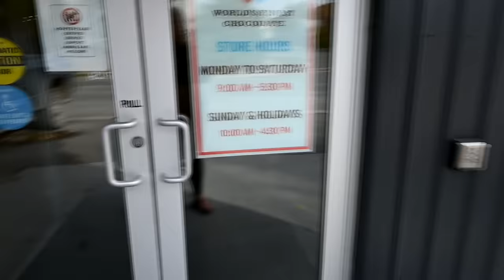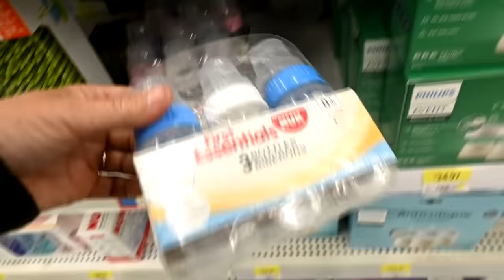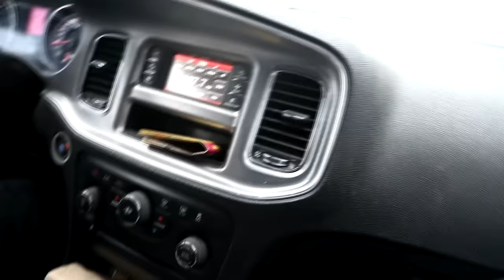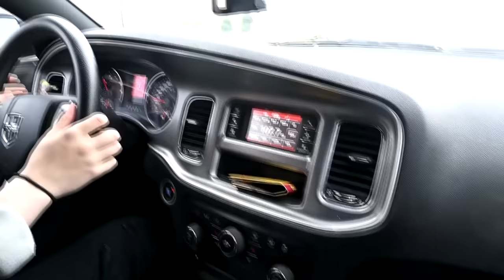Meet Our New........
DaybyDayVlogs
110 North Front Street - A3,
Suite #213
Belleville, Ontario, K8P 0A6
Canada